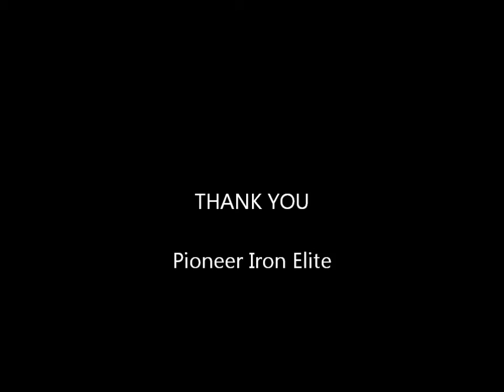Band Assisted Chin Up